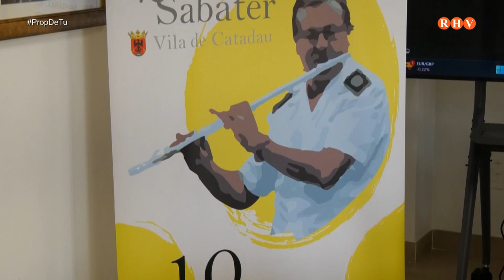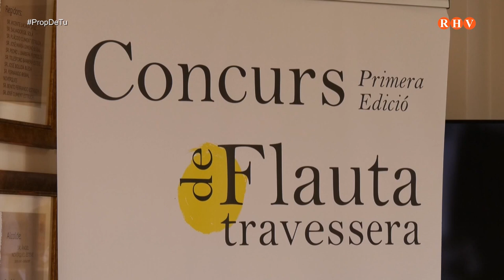2024/06/21 - Prop de Tu - Entrevista: Oreto Miquel. Regidora de Cultura de l'Ajuntament de Catadau